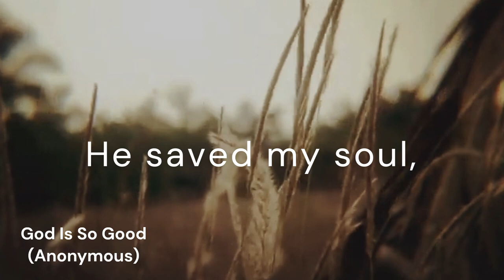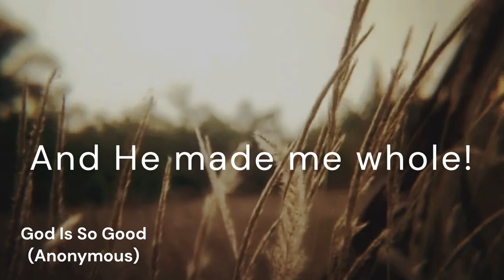God Is So Good (GOD IS SO GOOD)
*Tune:* GOD IS SO GOOD
*Author and Composer:* Anonymous - _Traditional African song_
*Original title:* _Unknown_
*Translator:* Marilyn Foulkes
*Arranger:* Anonymous

*Lyrics:*
He's so good to me!

He saved my soul,
And He made me whole!